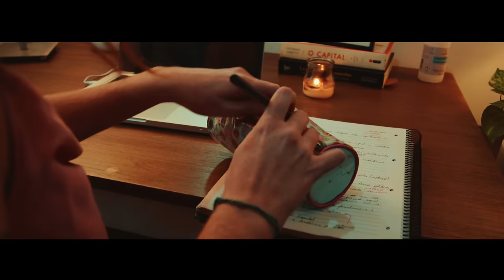André Aires - The Bigger The Love (Official Music Video)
Dir.Artist: F.Silva
Prod. Mixer : G.Celis
Recorded : Ocean Way Studio and FBS Studios
Mixed: Mix Cabin Miami (Gustavo Celis)

Artist Management A&R : Fábio Silva

Lyrics

THE BIGGER THE LOVE
(G.Gueyikian/Kelby Dover)

Don't wanna to leave my house
Don't wanna answer the phone
Don't wanna go outside but
So cover my ears don't wanna hear her name no more
Don't want to admit to myself that it's over

Say, say what you want to say
About how long it takes
To move on
But now, the pain isn't over yet
I thought I was over it
Guess I was wrong, so wrong
My hearts still coming down
I finally figured out
The bigger the love the harder the fall
It's hard to get up when you're down on the floor
'Cause the bigger the love3

Don’t wanna sleep alone
Don’t wanna be unknown
Cover my ears don’t wanna fear her name no more...
That’s what makes it hurt, hurt, hurt so bad.

What was once a blessing, has become my curse
I only say that I hate her now, coz I loved her first
Yeah____

Professionals Involved

Bass - Tony Lucido
Live Drums - Nir Zidkyahu
Acustic Piano and Keys - David Dorn
Acustic Guitar - Danny Rader
Electric Guitar - Derek Wells
Lead & BGV - André Aires
Synths and Drum Programming - Gustavo Celis
Recording Assistant - Austin Atwood
Eng Mastering - Brad Blackwood
Label: BigTunes

Vídeo Credits
Dir.Prod: Yan Badachu
Assistant: Rodrigo S.

Actors
Wellington Rafael
Iorena Sallit

Written by Garen Gueyikian (ASCAP), Kelby Dover (ASCAP)